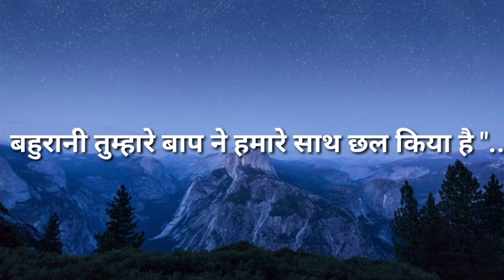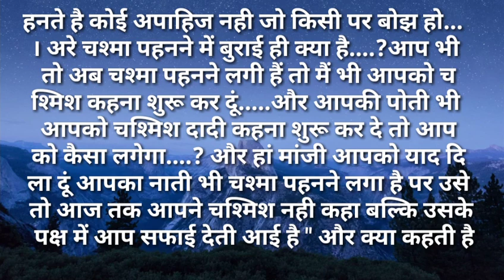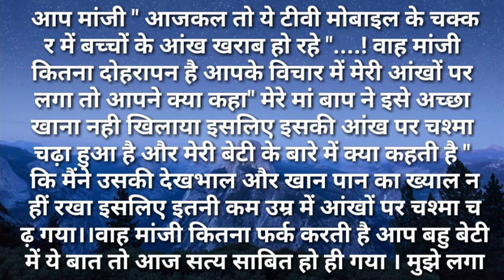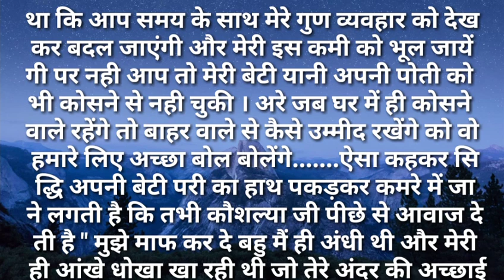svichar/बहुरानी तुम्हारे बाप ने हमारे साथ छल किया है सुविसार Hindi kahaniya Hindi Moral Stories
बहुरानी तुम्हारे बाप ने हमारे साथ छल किया है